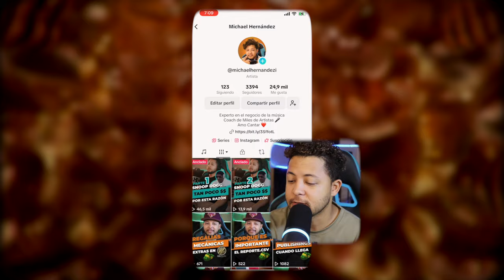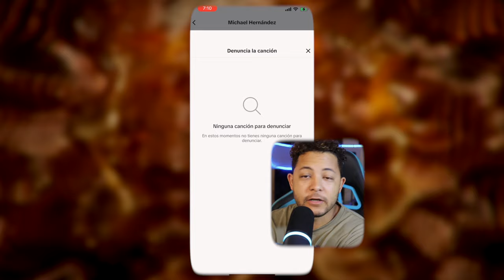Como Quitar una canción de otro Artista del Music Tab de tiktok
Como eliminar canciones que no son mias de mi perfil de artista de Tiktok

00:00 Intro
00:33 Mostrando canción incorrecta
01:00 Error de Tiktok
01:14 Reportar canción
02:00 Información adicional
02:40 Final